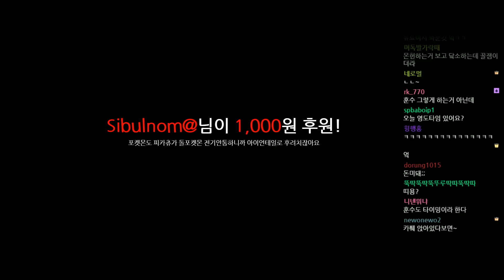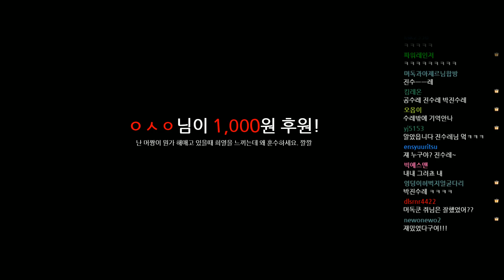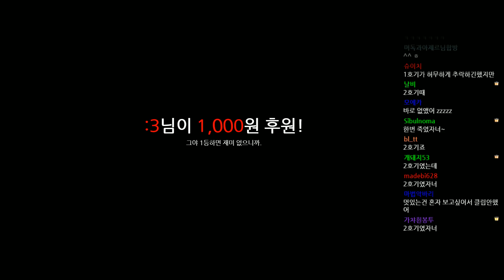[노가리][1] 2018년 2월 4일 노가리